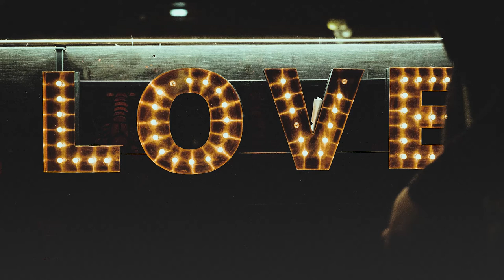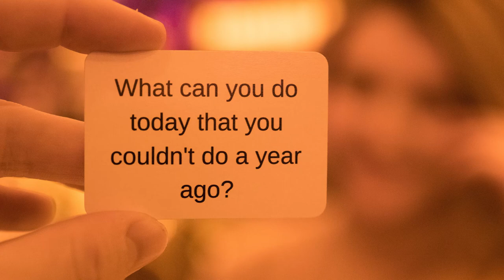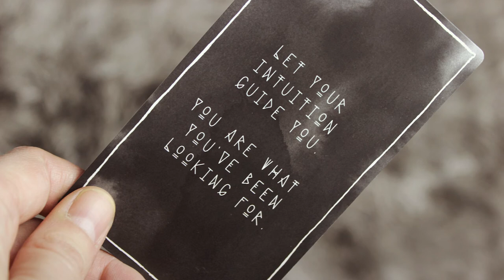Flashing Lights Video with vocals by Zachary Joseph Lowery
Thank you for taking time to watch and hear this.

Lyrics:
verse 1:
Peace & love cannot always be found
What we see is war famine and doubt

Pre Chorus:
Flashing Lights can change the world

Chorus:
Do you believe?
There's light in the darkness
Hope for the heartache
Rescuing
A friend for the outcasts
There's light reaching out past,
What we can see

Verse 2:
True self will never sink
To what the wolf of negativity brings
Despair throws itself at you
Down & tumble the blocks of life

Chorus:
Do you believe?

Bridge:

Flashing Lights can change the world (x4)

The Artiste Photos within the song came from the following
1. kelly-sikkema-4JxV3G42Ks-unsplash.jpg
2. angele-kamp-bDuh4oK_MCU-unsplash.jpg
3. anne-nygard-kGP_57vB6ql-unsplash.jpg
4. out-1.png
5. mariano-werneck-lxl092w-X7c-unsplash.jpg
6. noise-1.png
7. clem-onojeghuo-QoJ1powdWMU-unsplash.jpg
8. anton-maksimov-juvnsky-wrkNQmhmdvY-unsplash.jpg
9. chris-lawton-5IHzWhos5QE-unsplash.jpg
10. 2photo-pots-f_u-zoEKeCo-unsplash.jpg
11. anton-maksimov-juvnsky-wrkNQmhmdvY-unsplash.jpg
12. nasa-rTZWf02zY8-unsplash.jpg
13. brett-jordan-TngLW5BNyF8-unsplash.jpg
14. dmitry-ratushny-xsGApcVbojU-unsplash.jpg
15. casey-horner-265UjRsLgd8-unsplash.jpg
16. jr-korpa-YxWPJr-Ir14-unsplash.jpg
17. stormseeker-oXo6IvDfbzg-unsplash.jpg
18. joshua-earle-g1TWbj5XYb4-unsplash.jpg
19. martin-adams-vj0eycj2pg-unsplash.jpg
20. matt-moloney-uGOyWTfUKBA-unsplash.jpg
21. jason-leung-AxKqisRPQSA-unsplash.jpg
22. bernard-hermant-WhfHOMY22YQ-unsplash.jpg
23. thiebaud-faix-iey6tBMfbzg-unsplash.jpg
24. museums-victoria-0J8145PfWD4-unsplash.jpg
25. museums-victoria-Sh8dES8YW6w-unsplash.jpg
26. khashayar-kouchpeydeh-skA_ClilCPc-unsplash.jpg
27. angel-luciano--hWwL0n3_AS-unsplash.com
28. cade-roberts-EplUbeFrqwQ-unsplash.jpg
29. alysha-rosly-6GZQo28ecoE-unsplash.jpg
30. amanda-jones-j-TJFGZj3ns-unsplash.jpg
31. annie-spratt-I8syiqHeTEU-unsplash.jpg
32. jen-theodore-hb-kWMj41Y0I-unsplash.jpg
33. zach-key-rKE6rXOI4U-unsplash.jpg
34. ryunosuke-kikuno-nJJo1vD9Xug-unsplash.jpg
35. pawel-czerwinski-7dVBX9ecSzQ-unsplash.jpg
36. hello-i-m-nik-z1d-LP8sjul-unsplash.jpg
37. dan-dennis-gcp0lkbm8Gs-unsplash.jpg
38. brett-jordan-2-T1nlZbrR0-unsplash.jpg
39. lesly-juarez-DFtjXYd5Pto-unsplash.jpg
40. gemma-evans-zj475haUy2M-unsplash.jpg
41. anto-fredric-3xoBrrB4tAU-unsplash.jpg
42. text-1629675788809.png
43. tim-mossholder-bo3SHP58C3g-unsplash.jpg
44. aaron-burden--3Dc-l-65ug-unsplash.jpg
45. brett-jordan-E_tS8jZTJq8-unsplash.jpg
46. mikel-parera-yB7ghV4dSa4-unsplash.jpg
47. pawel-czerwinski-CPFc9X9oAzY-unsplash.jpg
48. jason-leung-AxKqisRPQSA-unsplash.jpg
49. jen-theodore-hb-kWMj41Y0I-unsplash.jpg
50. freestocks-Y9mWkERHYCU-unsplash.jpg
51. jessica-tan-L5vJKte80VE-unsplash.jpg
52. brett-jordan-TngLW5BNyF8-ynsplash.jpg
53. brett-jordan-VivAaf6poJg-unsplash.jpg
54. reuben-juarez-C4xsVxcXEQg-unsplash.jpg